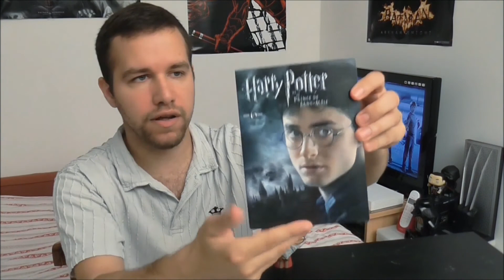CRITIQUE HARRY POTTER ET LE PRINCE DE SANG MÊLE - 1 BLURAY / 1 FILM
Je vais vous parler d'Harry Potter 6 et son titre qui pour moi ne correspond pas au film.